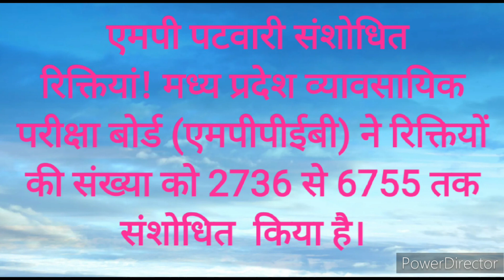patwari ke exam ki prepration kaise kare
एमपी पटवारी 2022 की तैयारी कैसे करें?

उम्मीदवार अब तक अपनी तैयारी शुरू कर सकते हैं। उन्हें अपनी तैयारी शुरू करने से पहले एमपी पटवारी सिलेबस 2022 जानने की जरूरत है।
अपनी खुद की समय सारिणी निर्धारित करें:

अपनी सुविधा और आवश्यकता के अनुसार अध्ययन योजना तैयार करें। बस यह सुनिश्चित कर लें कि आप उन विषयों को प्राथमिकता दें और उन विषयों पर अधिक समय व्यतीत करें जिन्हें समझने में आपको कठिनाई होती है। हालाँकि, तैयारी के बीच में थोड़ा आराम करें और अपने दिमाग और शरीर को आराम दें क्योंकि सबसे कुशल तैयारी के लिए आपको अपने दिमाग को तरोताजा और शरीर को स्वस्थ रखने की आवश्यकता है।

पर्याप्त संख्या में मॉक टेस्ट हल करें:

उम्मीदवारों को ऑनलाइन उपलब्ध एमपी पटवारी टेस्ट सीरीज की एक अच्छी संख्या का अभ्यास करने की आवश्यकता है जो न केवल अधिक अभ्यास और बेहतर समय प्रबंधन कौशल के साथ मदद करेगा बल्कि आपकी कमजोरी को भी उजागर करेगा ताकि आप कड़ी मेहनत कर सकें और अपने प्रदर्शन को बढ़ा सकें।

पिछले वर्षों के प्रश्न पत्रों को हल करें:

उम्मीदवारों को एमपी पटवारी के पिछले वर्ष के प्रश्नपत्रों का बहुत अभ्यास करने और उन्हें टेस्ट सीरीज़ के साथ एक बैठक में हल करने की आवश्यकता है ताकि वे परीक्षा के माहौल के आदी हो सकें और उन विषयों और प्रकार के प्रश्नों से परिचित हो सकें जो संभावित रूप से पूछे जा सकते हैं।

उम्मीदवार अपनी तैयारी शुरू करने के लिए विभिन्न विषयों के लिए पुस्तकों की नीचे दी गई सूची का उल्लेख कर सकते हैं।

सामान्य ज्ञान के लिए

मनोहर पाण्डेय
अरिहंत विशेषज्ञ

PCP - धारोहर डेली साइंस (दानिक ​​विज्ञान) पटवारी परीक्षा के लिए
पीसीपी विशेषज्ञ समूह
पिंक सिटी प्रकाशक
Drishti Clear Vision राजस्थान पटवार सामान्य विज्ञान (सामन्य विज्ञान) हेमराज विघुडी 2020 संस्करण द्वारा
हेमराज
मानस प्रकाशन

गणित के लिए

प्रतियोगी परीक्षाओं के लिए मात्रात्मक योग्यता
अभिजीत गुहा
विकास पब्लिशिंग हाउस

मानस पटवारी मठ (गणित) प्रमोद औलनिया द्वारा
हेमराज
मानस प्रकाशन

उज्जवल- ऋषि सर द्वारा राजस्थान पटवार 2020 परीक्षा के लिए सिखवाल पटवार मेंटल रीजनिंग बेसिक न्यूमेरिकल प्रोफिशिएंसी (वॉल्यूम-4)
अभिजीत सिंह
सिखवाल प्रकाशन
मदर्स हब प्रकाशन द्वारा हिंदी माध्यम में मदर्स-पटवार गणित (प्री और मेन्स परीक्षा)
माताओं विशेषज्ञ
माँ का प्रकाशन